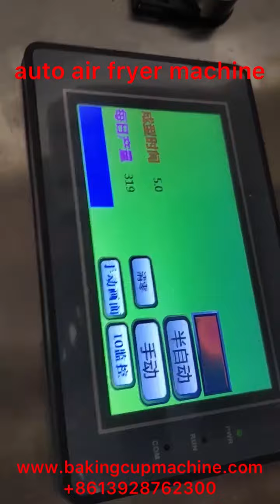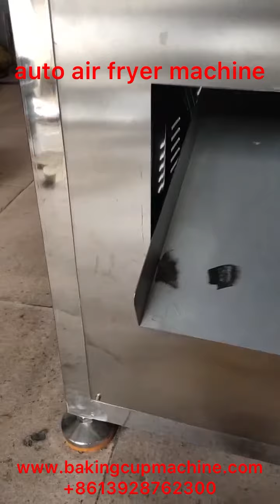automatic air fryer paper liner machine